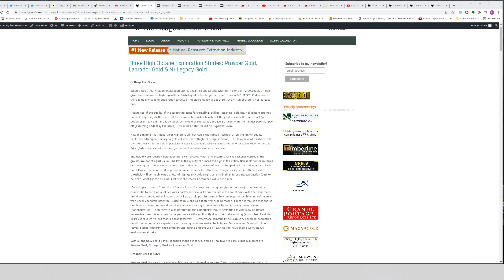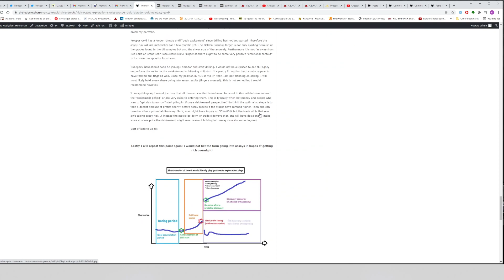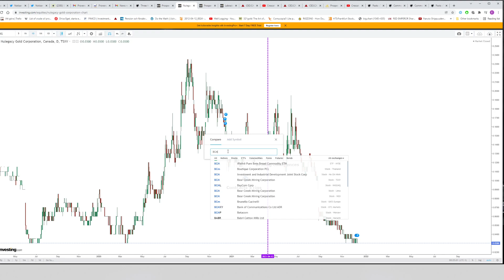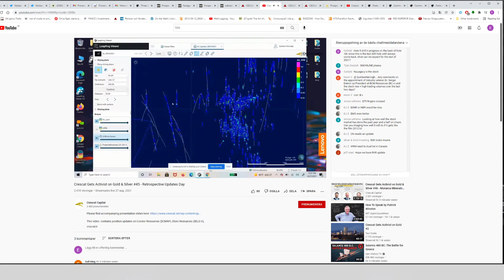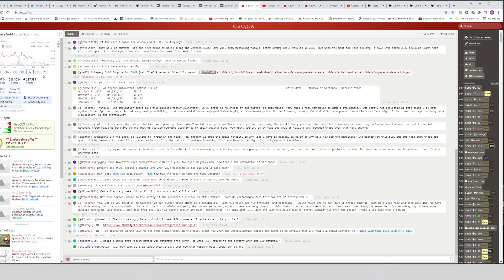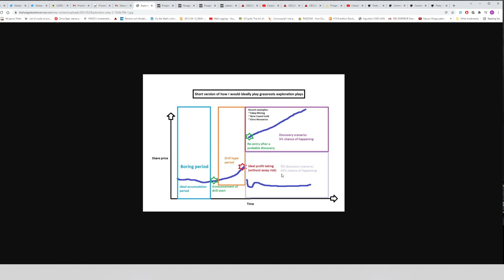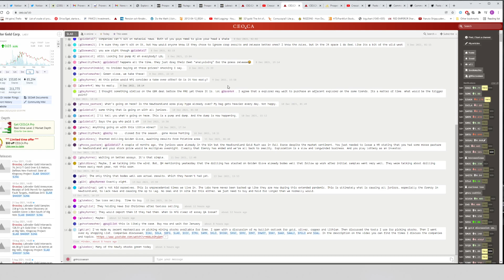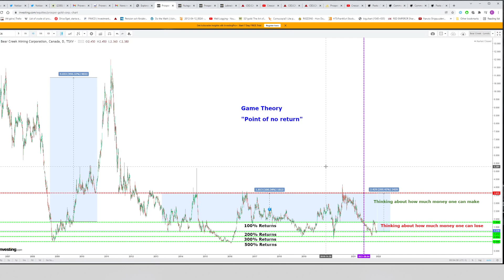How to Play Grassroot Exploration: NUG, LAB, PGX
Discussing what I think is the optimal way to play grassroot exploration stories and how it is affected by sector sentiment.

Will touch on NuLegacy Gold, Prosper Gold and Labrador Gold

Not investing advice. Consider me biased.

TIMESTAMP
0:00 Intro
10:00 NuLegacy Gold
23:34 Prosper Gold
30:20 Labrador Gold